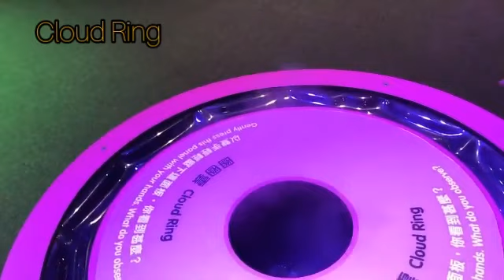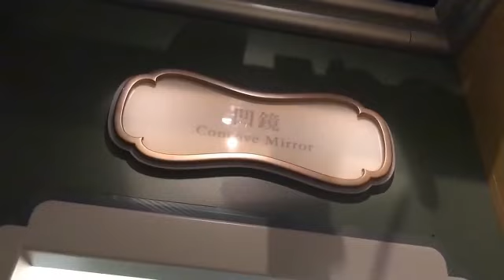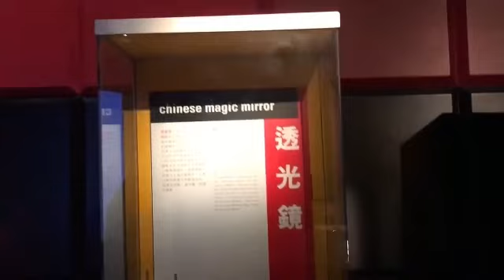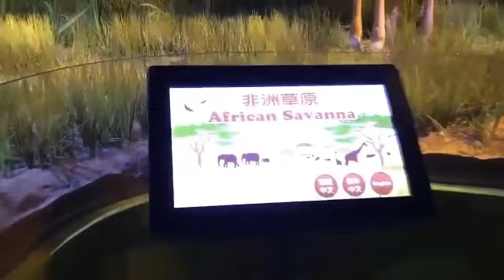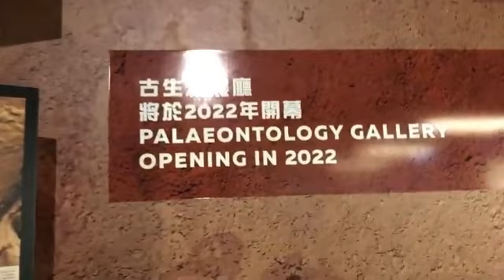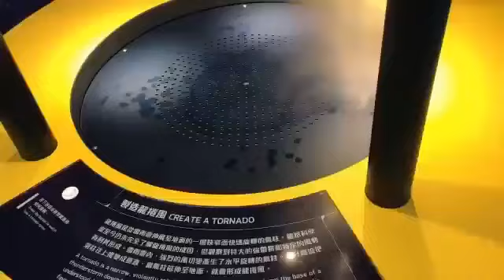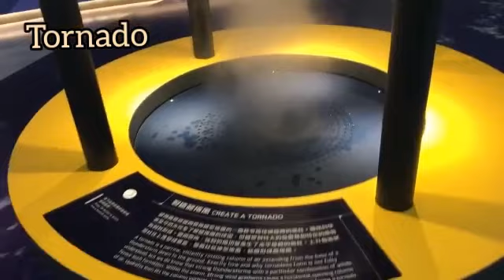Hongkong Museum The Biggest Exhibition show.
The Famouse Museum in Hongkong